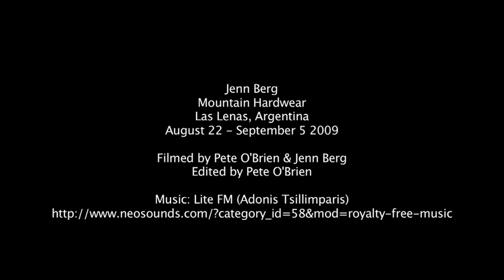Jenn Berg Drops in on Las Lenas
Mountain Hardwear's Jenn Berg takes a ski trip to Las Lenas, Argentina.